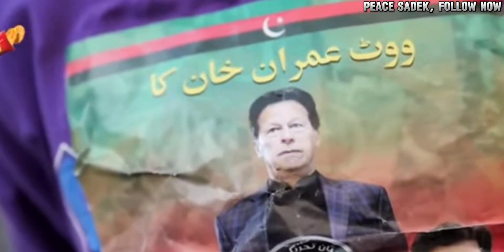Imran Khan party PTI going to win 2024 election of Pakistan💯